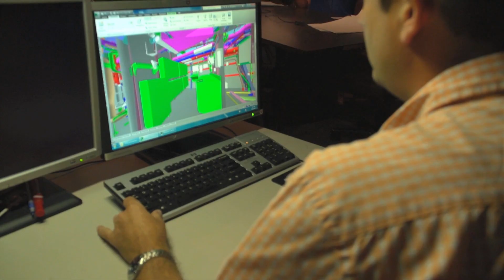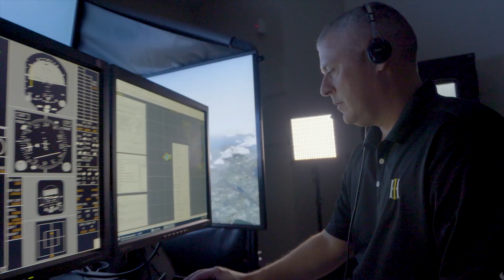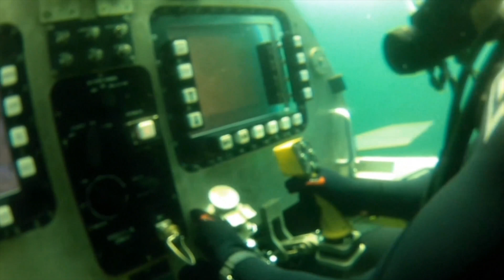Transforming HII: Cloud Center of Excellence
Digital technology is transforming the way me meet customer expectations – with greater efficiency and more affordability. The Cloud Center of Excellence, a capability HII’s Technical Solutions division is developing, provides employees best-in-breed cybersecurity and software development tools along with quick and as-needed access to servers, databases and other IT services.

Dana McKnight, chief technology officer for Technical Solutions’ Fleet Support Group, discusses how the Cloud Center of Excellence will help employees collaborate with their customers and HII partners to develop world-class solutions while also meeting or exceeding cybersecurity compliance.